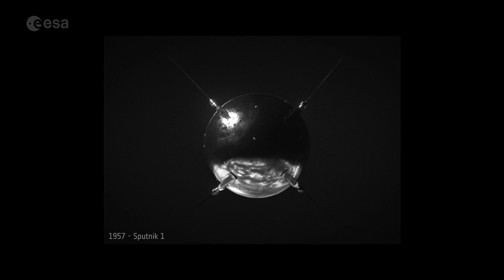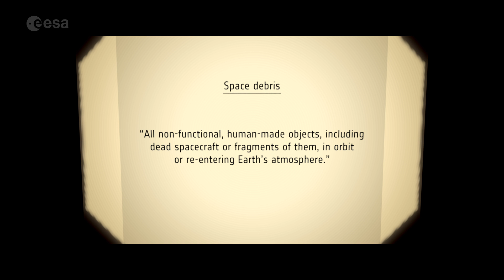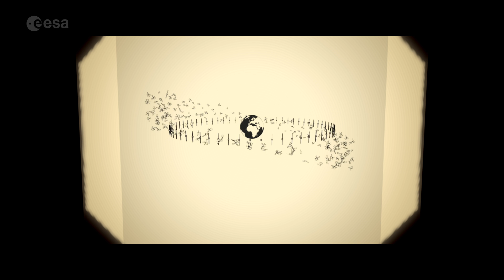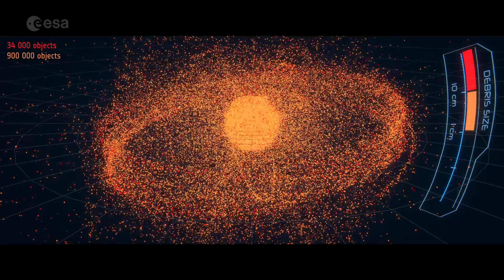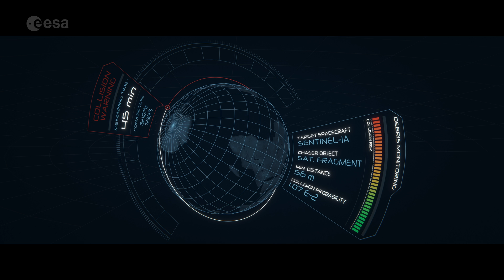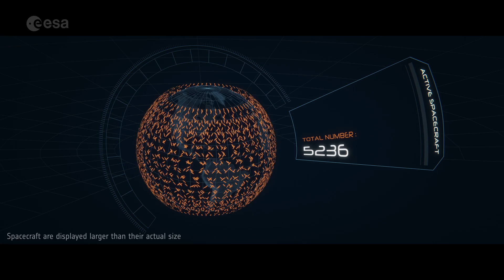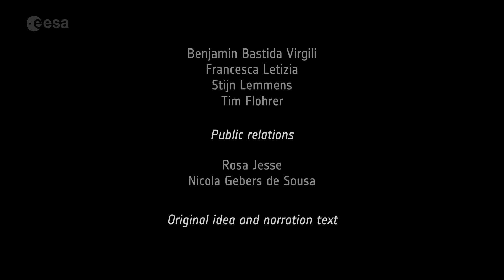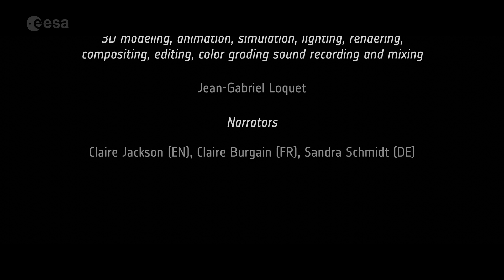Space Debris: Time to Act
The launch of Sputnik, humankind’s first satellite, in 1957 marked the dawn of a new era for the people of the 'Pale Blue Dot'.

Decades later, our planet is now surrounded by spacecraft carrying out extraordinary work to study our changing climate, save lives following disasters, deliver global communication and navigation services and help us answer important scientific questions.

But these satellites are at risk. Accidental collisions between objects in space can produce huge clouds of fast-moving debris. These clouds can spread and damage additional satellites with cascading effect, eventually making the most useful orbits around Earth no longer safe for spacecraft or people.

Satellites today have to carry out collision avoidance maneuvers to avoid possible impact with debris. These are costly, and hundreds of collision avoidance alerts are already issued every week.

And this is nothing compared to what is coming. Several companies have begun to launch mega-constellations into low-Earth orbit to provide global internet access. They have great benefits, but could be a source of huge disruption if we do not change our behavior.

Our current methods for avoiding collisions in space will become inadequate in just a few years – and even compliance with space debris mitigation guidelines may no longer be enough.

It’s time to act.

ESA is developing technologies for an automated collision avoidance system, as well as methods for refueling, repairing and upgrading satellites in orbit, extending the lifetime of missions and potentially reducing the number of new satellites that need to be launched.

ESA is also working on debris removal missions that will fly up to dead spacecraft and debris objects, capture them and move them to safety – either by sending them down to burn up in Earth’s atmosphere or up into ‘graveyard orbits’.

By reaching into space, we have brought huge benefits down to Earth, providing technologies that enrich our societies, connect people in previously unimaginable ways and give us an incredible perspective and understanding of our planet.

We know what will happen if we continue on our current path, but we also know exactly what we need to do to change that fate and ensure humankind's access to space is guaranteed for future generations.

Credit: ESA